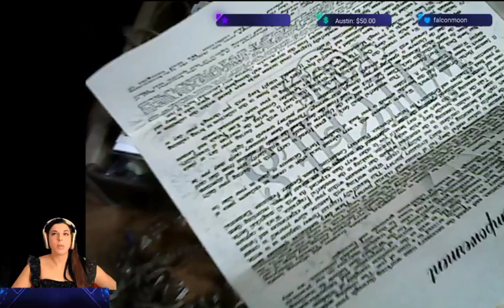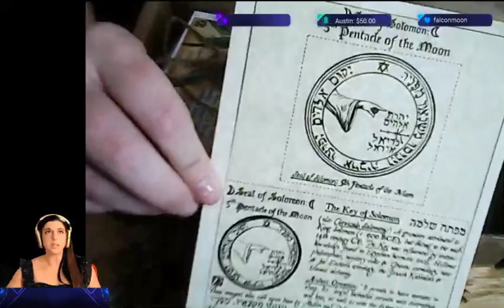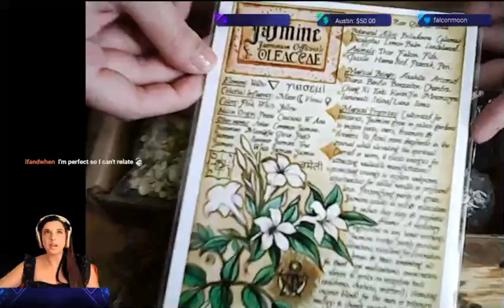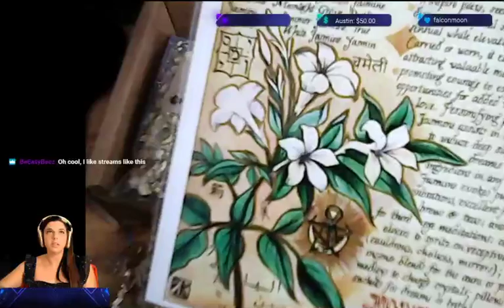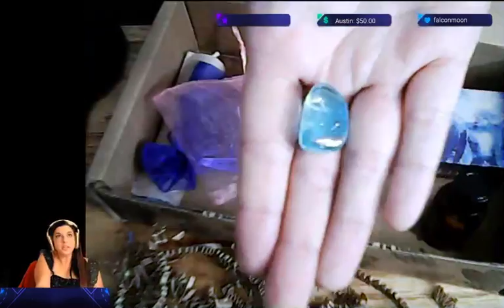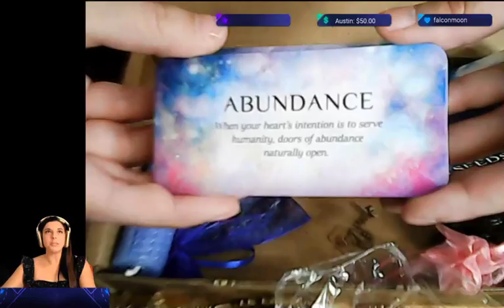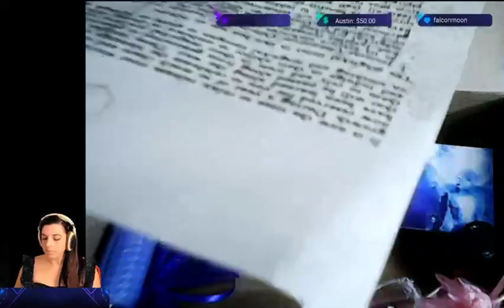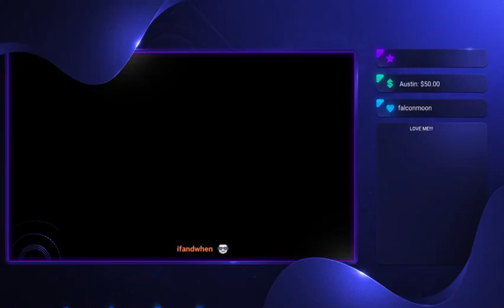Unboxing & Flying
Opening December's Witches Roots Box and Playing some Genshin Impact ... poorly -- Watch live